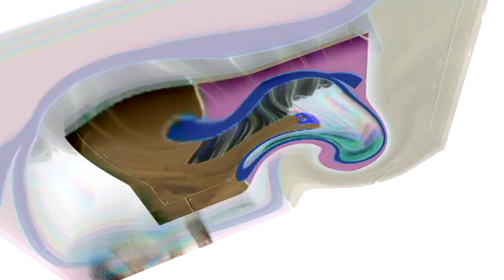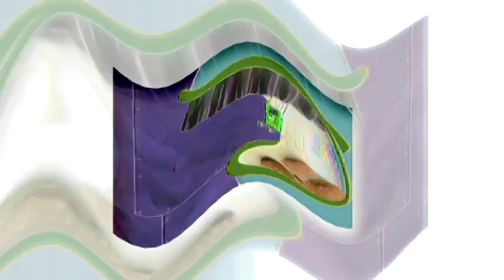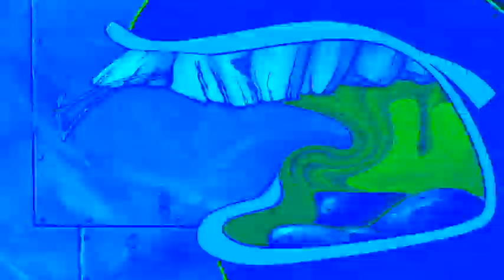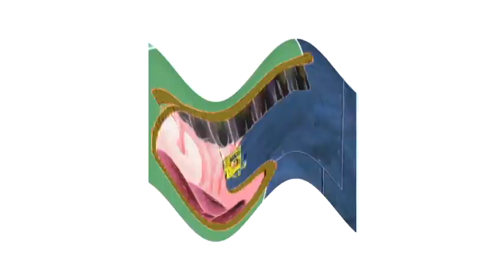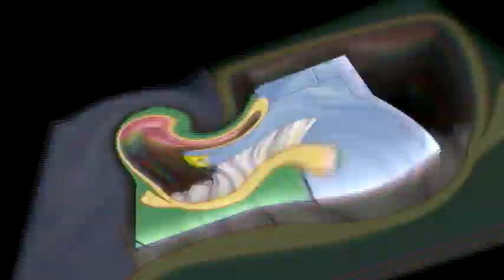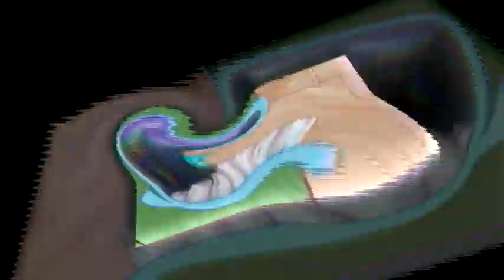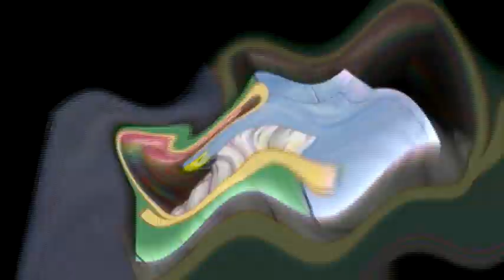Veg Replace Tennis SpongeBob Ranking By Size! 📏 SpongeBob Rounds